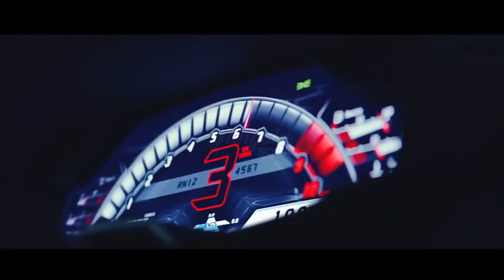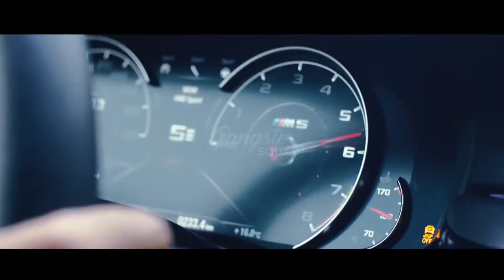UNΛVERΛGE GΛNG - WOLF CREEK | CAR VIDEO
🎫 The premiere of the track "WOLF CREEK" took place 2019